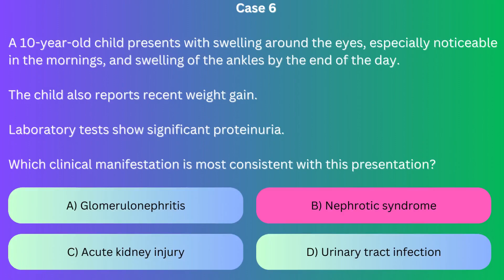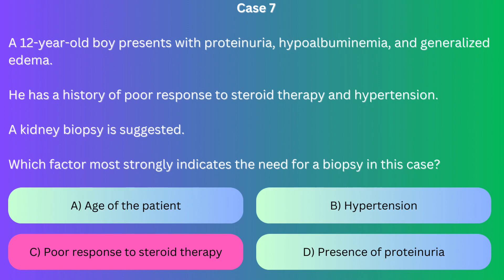Nephrotic Syndrome: Clinical Presentations and Diagnosis: Case 7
Welcome to our latest episode on the Pediatric Case Review channel, where we delve into the intricate world of nephrotic syndrome, focusing particularly on its clinical presentations and diagnosis. Nephrotic syndrome, a key subject in pediatric nephrology, presents unique challenges in diagnosis and management, making it a crucial topic for healthcare professionals and students alike.
In this video, we explore various case-based scenarios that unravel the complexities of nephrotic syndrome, highlighting its diverse clinical presentations and diagnosis processes. Our journey through these cases provides a comprehensive understanding of nephrotic syndrome, from its subtle signs to the more overt symptoms, enhancing your ability to identify and diagnose this condition in a real-world setting.
Understanding nephrotic syndrome's clinical presentations and diagnosis is pivotal for effective patient care. Through our detailed discussion, we aim to equip you with the knowledge and insights needed to navigate these cases with confidence. Whether you're a seasoned pediatrician, a medical student, or a healthcare professional with an interest in pediatric nephrology, this video is tailored to broaden your understanding of nephrotic syndrome's clinical presentations and diagnosis.
Your engagement helps us grow and continue to provide valuable medical education content.